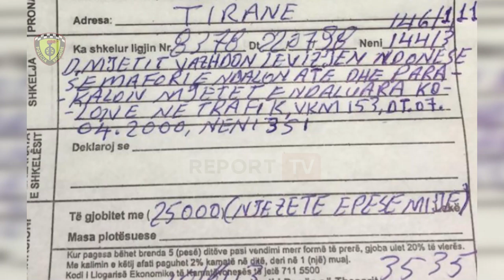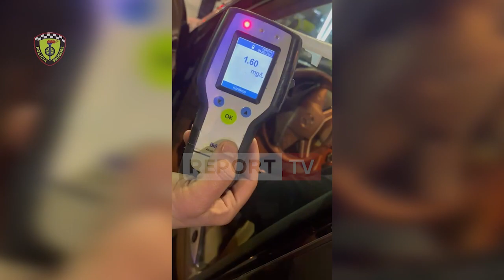Report TV -Në Tiranë qytetarët nuk tolerojnë shkeljet në rrugë, vetëm për një javë 654 denoncime!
645 qytetarë të Tiranës kanë denoncuar me pamjet shkeljet e bëra në rrugët e kryeqytetit nga drejtues mjetesh të papërgjegjshëm. Denoncimet policia e kryeqytetit i ka ndjekur duke i ndëshkuar edhe këto shkelës.

Një autobusi i është vënë 100 mijë lekë gjobë për stacionim jo në terminal, ndërkohë që 2 drejtues mjetesh janë arrestuar.